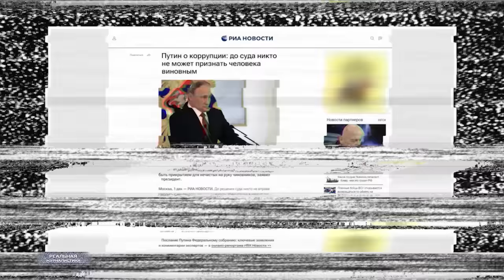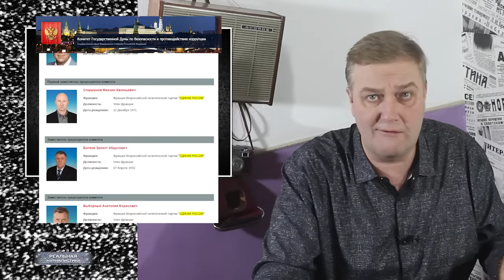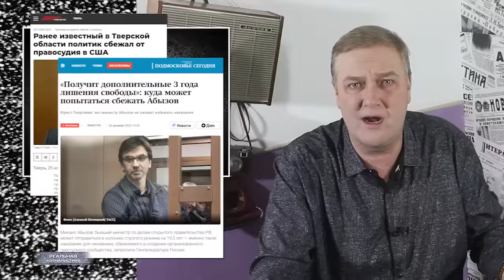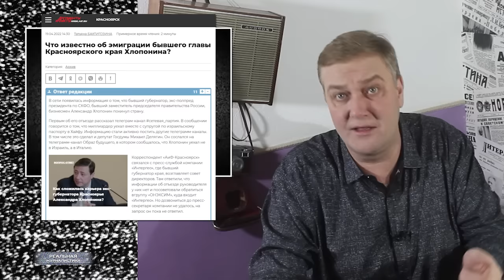ОСТОРОЖНО, СОБЧАК: кто заказал крестницу Владимира Путина? Скандалы, интриги, преследования..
"Я веду передачу, которая является цитаделью, оплотом всех лохов – "Дом 2"... Трудно быть лошадью, когда вокруг бараны."
(с) Ксения Собчак